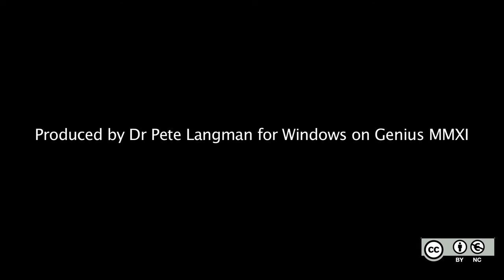20. How did Newton and Leibniz treat their disciples?